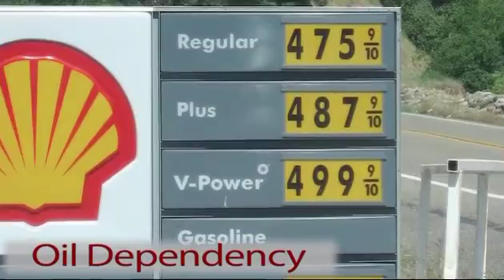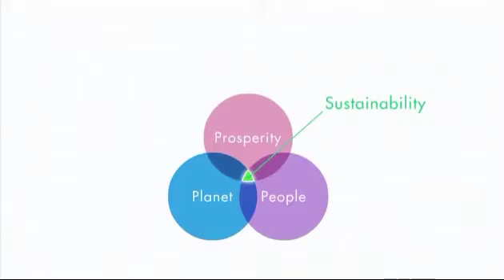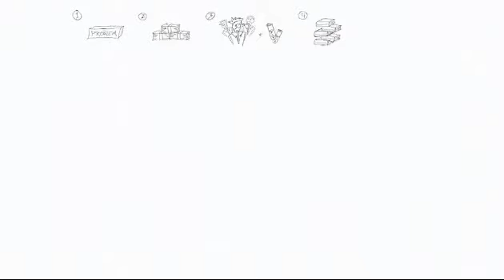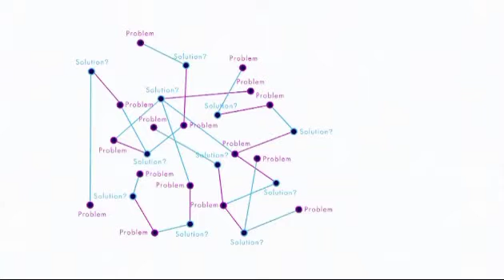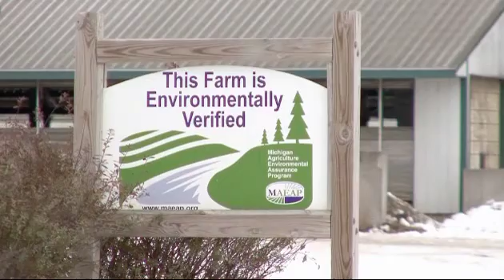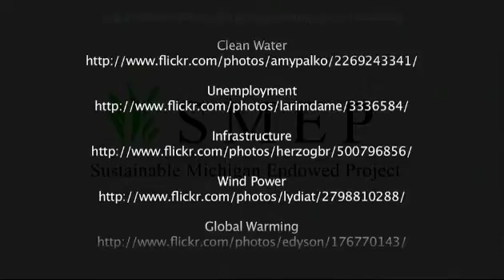The Wicked Problems in Sustainability